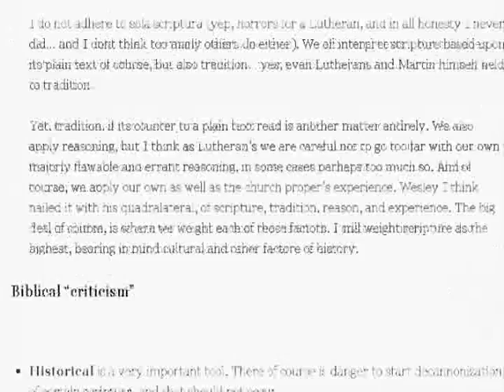Stepping up to the Plate, ELCA Video Contest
Freed in Christ to serve, both in good works, but also very much so in word, Ron Amundson talks about living Lutheran. The biggest deal is being willing to step up to the plate, as opportunities show up daily.